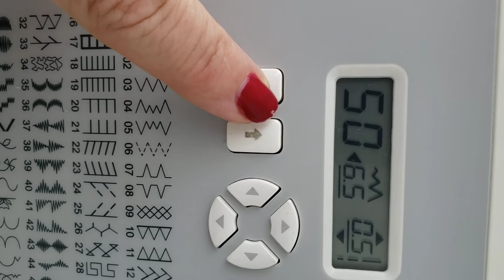saco xadrez JC Panos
passo uma costura assim que compro pra evitar desfiar na lavagem da maquina electrolux de 12kg